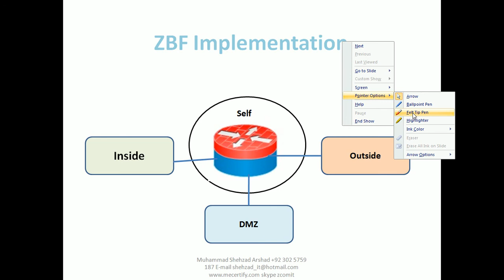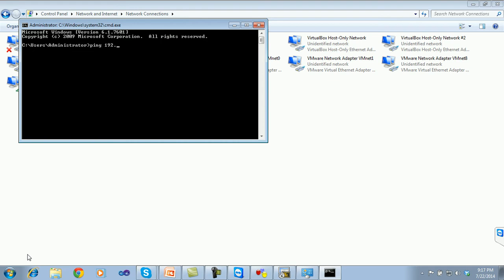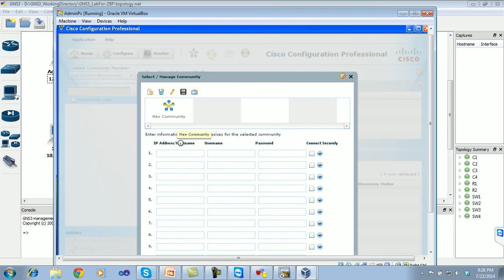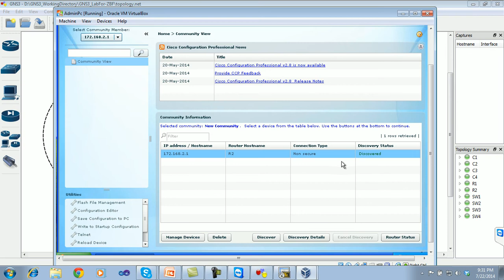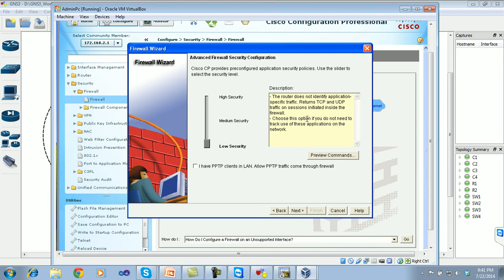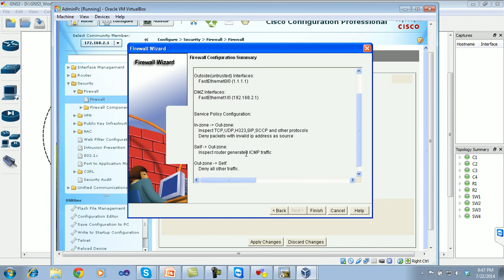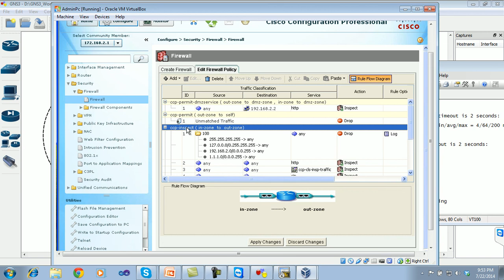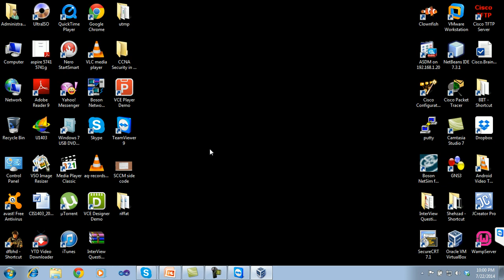Online IT course CCNA Certification SECURITY Lec11 ZBF Firewall | Cisco Certification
Welcome to my channel in this video we will learn about information technology topics; this is free online IT course which covers Microsoft Certifications, Cisco Certifications and a lot more IT course.
We will learn networking , we will start online ccna course from beginning, this is ccna tutorial course , also we will cover full ccna course

Online Information technology course,
CCNP certification,
Cisco Certification,
CCNA Certification,
Networking,
Information systems,
Data information systems,

Online IT course,Free Information technology course,learn networking,CCNA full course,CCNA certification,Cisco